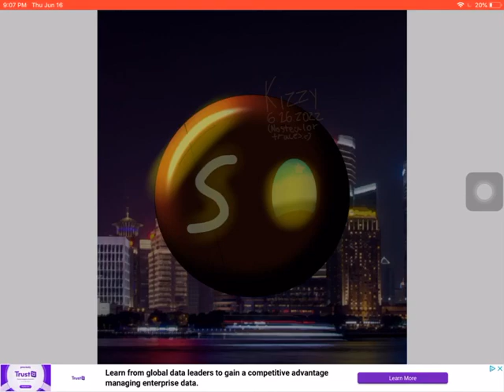Fangift 4 SunnyPlaysAndReacts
I have new countryball OCs! I might make them...